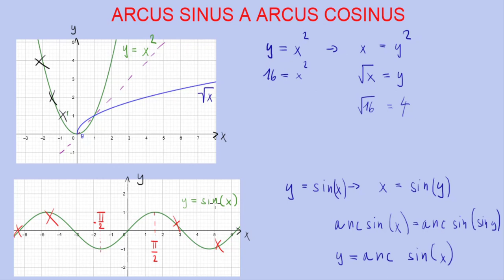Arcus sinus a arcus cosinus | 20/22 Goniometrie | Matematika | Onlineschool.cz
Cyklometrické funkce jsou funkce inverzní k funkcím goniometrickým. Ptají se na to, jaký úhel musím do funkce dosadit, abych dostal zadanou hodnotu funkce sinus či cosinus.
Funkce sinus a cosinus nejsou prosté, tzn. neplatí, že funkční hodnoty lze dosáhnout pouze jednou hodnotou x. Proto se z obou funkcí musí vybrat prostý úsek. U funkce sinus jde o úsek -pi/2 až +pi/2, pro funkci cosinus jde o úsek od 0 do pí.
Pro tyto funkce platí stejná pravidla jako u jiných funkcí, když se vytváří funkce inverzní. Prohodí se hodnoty na osách x a y a výsledný graf je symetrický podle osy prvního a třetího kvadrantu.

Pokud si sinus, cosinus, tangens a cotangens spolu s jejich grafy, vzorci a rovnicemi potřebuješ procvičit více, sbírku řešených příkladů na goniometrii můžeš najít na 👉🏼👉🏼👉🏼